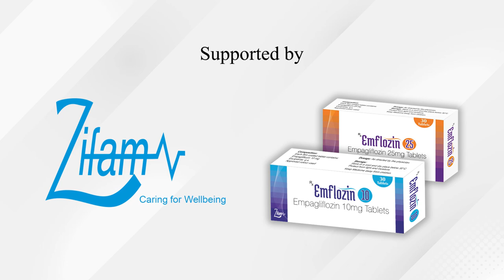Introduction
Introduction by Prof. Nwe Nwe